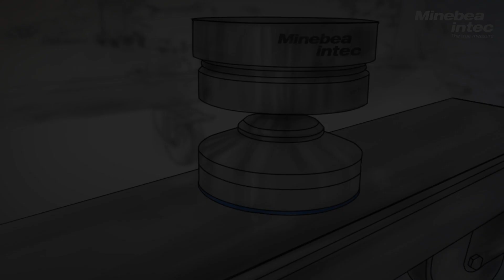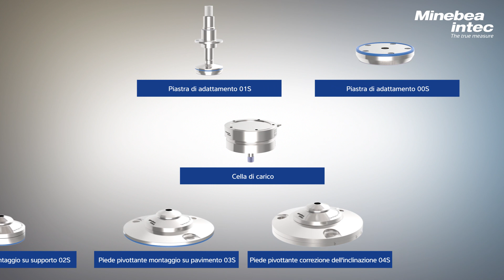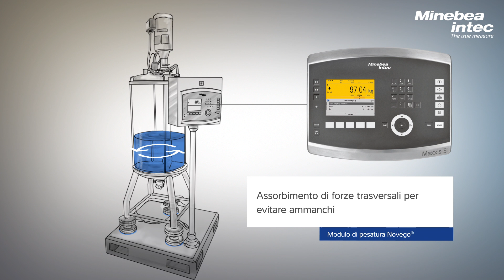(IT) Modulo di pesatura Novego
Il modulo di pesatura Novego® è stato concepito appositamente per i
crescenti requisiti dell'industria alimentare. La soluzione igienica completa presenta diverse caratteristiche innovative per un'installazione semplice e priva di errori nonché la massima resistenza alle forze laterali.